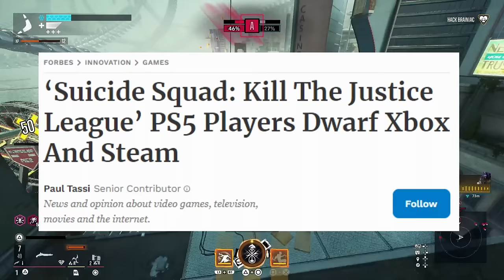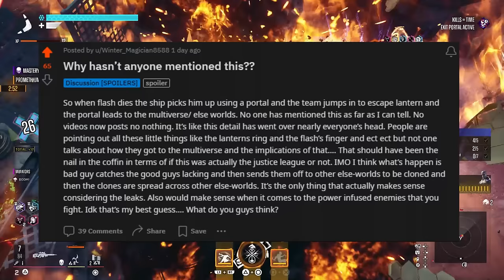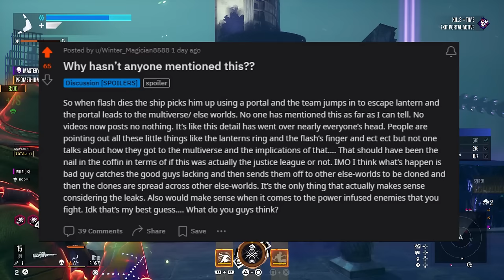Suicide Squad Gets Some More BAD NEWS! But Us PlayStation 5 Users Love It Anyway!